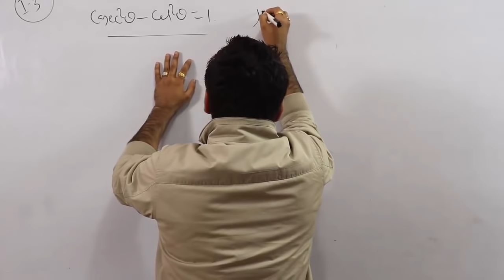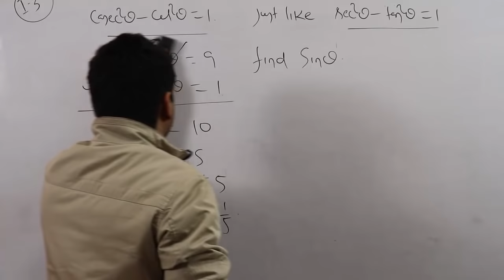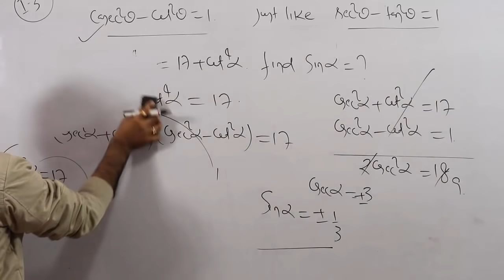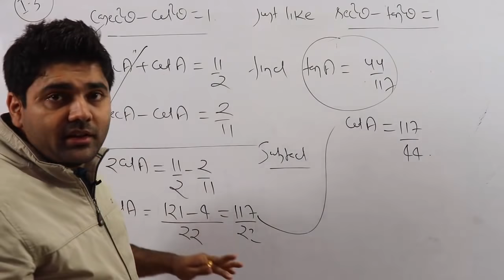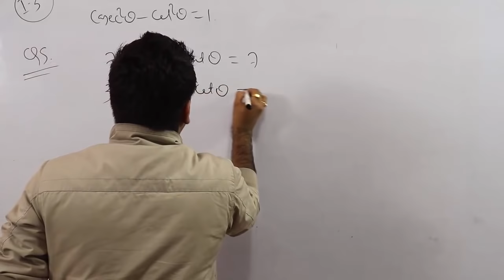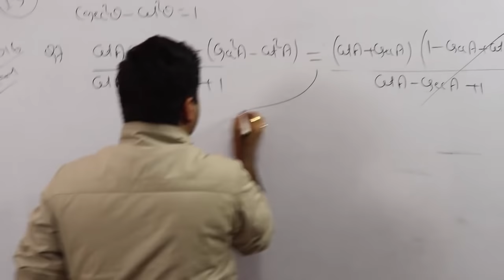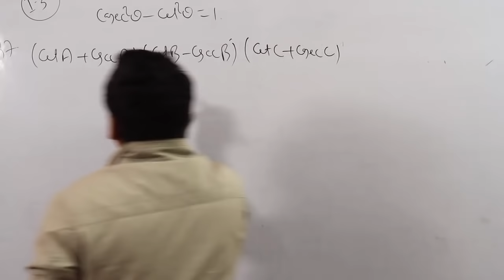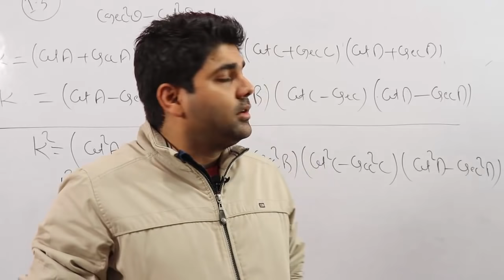Trigonometry Part 10 | Identity Type 3 Questions By Abhinay Sharma (Abhinay Maths)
👉🏻88 Days Maths Special (Live + Recorded) by Abhinay Sir Trigonometry Part 10 | Identity Type 3 Questions By Abhinay Sharma (Abhinay Maths)

Trigonometry is a branch of mathematics that studies relationships involving lengths and angles of triangles. The field emerged in the Hellenistic world during the 3rd century BC from applications of geometry to astronomical studies.

The main functions in trigonometry are Sine, Cosine and Tangent. They are simply one side of a right-angled triangle divided by another. For any angle "θ": (Sine, Cosine and Tangent are often abbreviated to sin, cos and tan.)

Trigonometry is defined as one of the branches of mathematics that deals with the relationships that involve lengths and also the angles of triangles. In a simple manner, we can say that Trigonometry is the study of triangles.

Abhinay Sharma Maths Classes - Maths With Abhinay.

Abhinay Sharma Official Youtube Channel